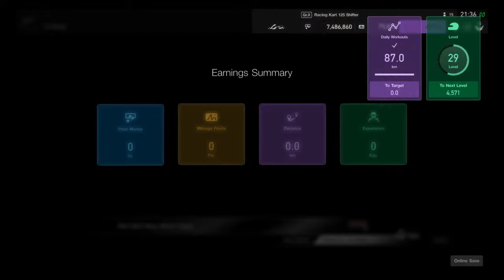GT Sport - 2021 S1 Nations Rd3 Red Bull Ring - Kart